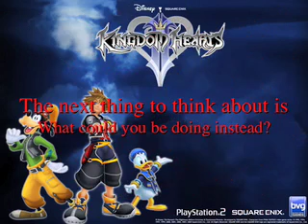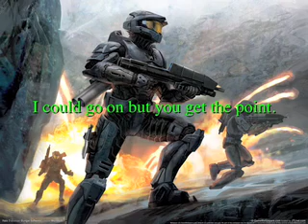Guide to Quitting a Video Game Addiction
This is a guide to all the people who need help quitting a video game addiction. Fine print in beginning tells people that this is unofficial and if it doesn't help see a counselor.